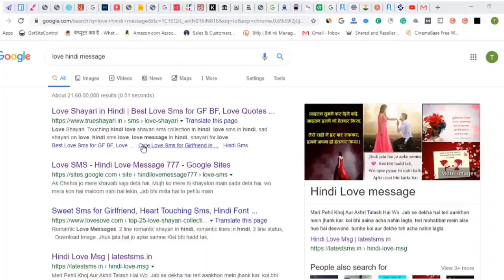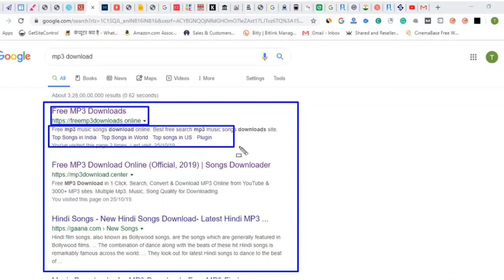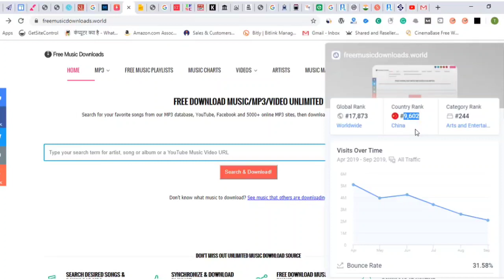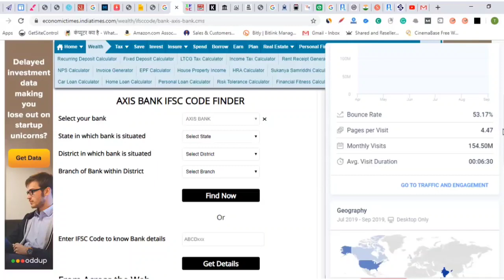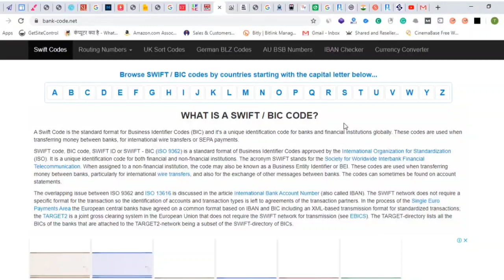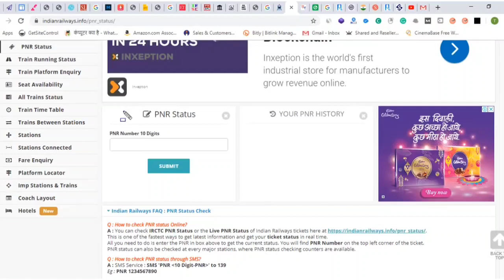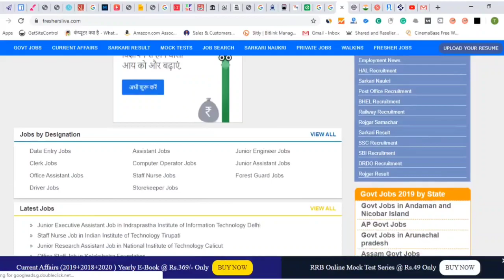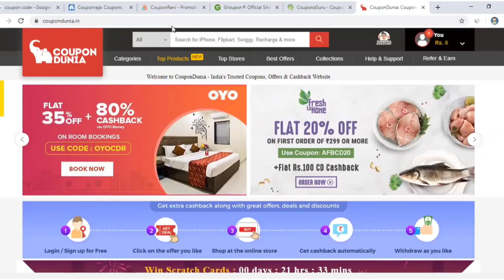Earn 500 Dollars Per Month | Only Copy Paste | Zero competition | Best Blogging Ideas 2022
in This Video, I have talked about the best Blogging Niche Ideas of 2022. These Niches/Topics are Unique, Zero competition, and have good potential traffic.

Blogging
blogging niche
low competition niche for blog
best blogging niche 2022
Micro niche ideas
Blog topic
low competition niche
Blogging ideas
keyword research
make money online
niche research
niche

MY GEARS :-

1. My Video shooting this smartphone
4. My using Mic
6. my laptop